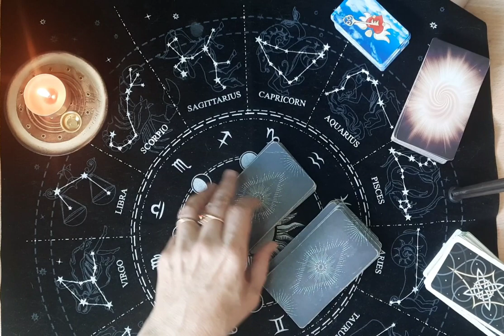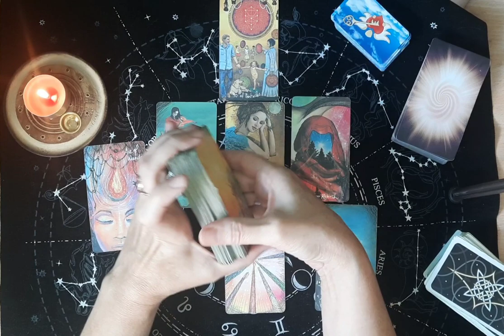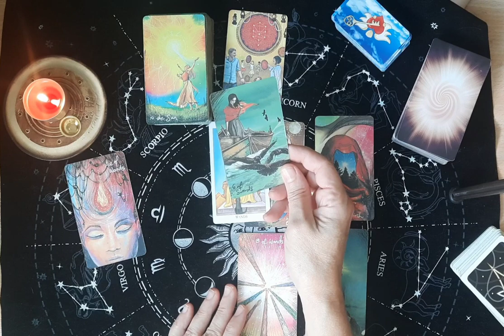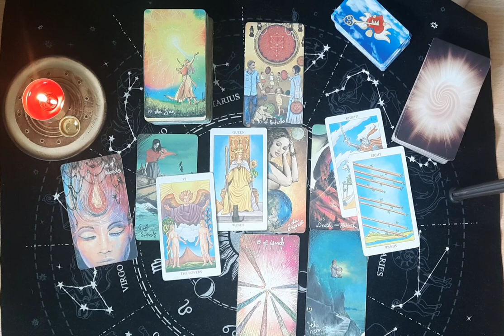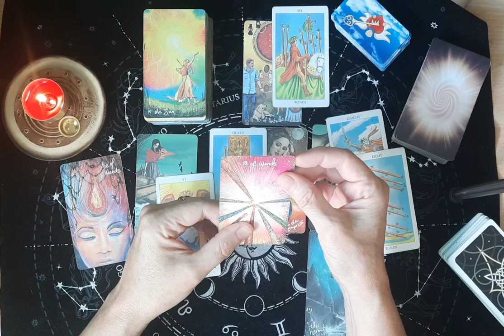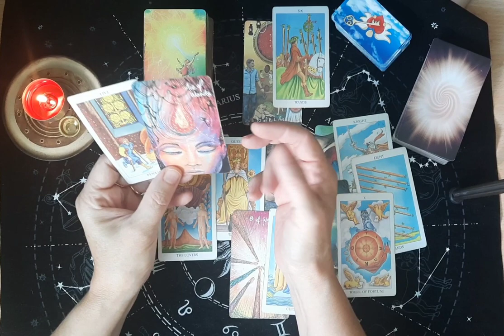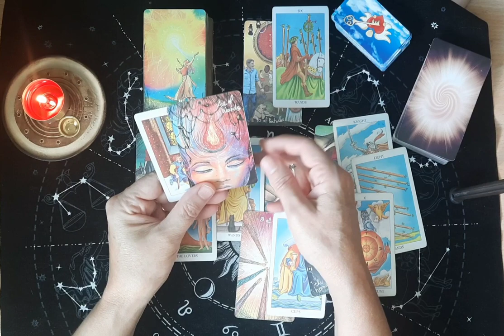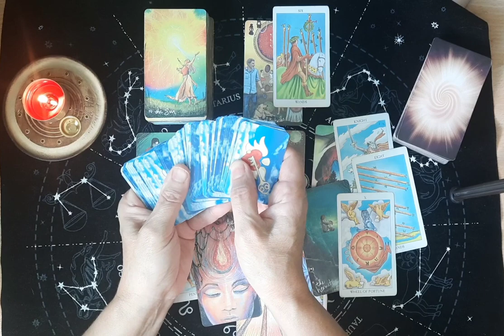Czytanie na wrzesień 2023r - 🌞SKORPION♏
😊wybierz dowolną płatność i postaw mi kawkę🌞.💛🌷♥️🔔
lub